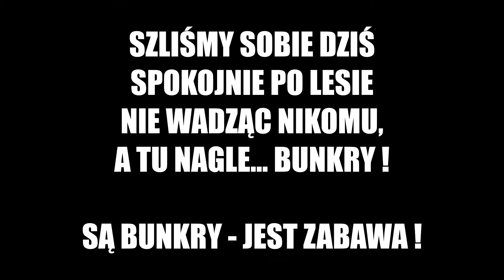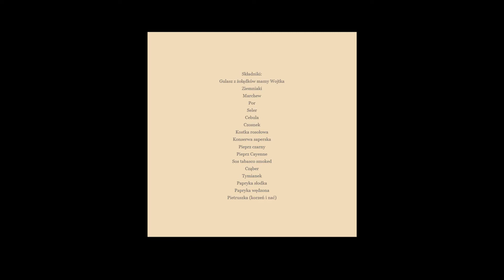Bunkry w lesie bierwieckim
Zachęceni widocznym skupiskiem bunkrów widocznym na mapie, udaliśmy się do miejscowości Bierwce. Bunkry były, ale głównie znajdowały się tam obiekty amunicyjne plus jeden schron dowodzenia i jeden mieszkalny. Wszystkie mocno zdewastowane i zaśmiecone.
Miejsce ma swoją historię (Lager Kruszyna, Heeresgutsbezirk Truppenübungsplatz Mitte Radom) ale jest strasznie zaniedbane.
Po zwiedzeniu okolic udaliśmy się do najlepszej restauracji "Pod Wiatą" w okolicy Studzianek Pancernych.